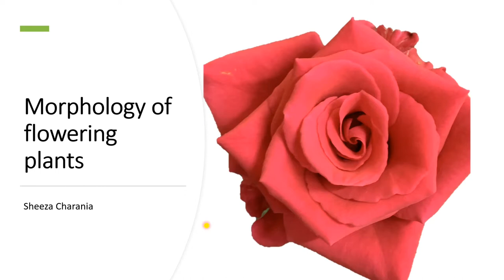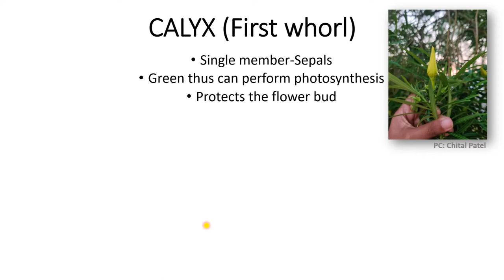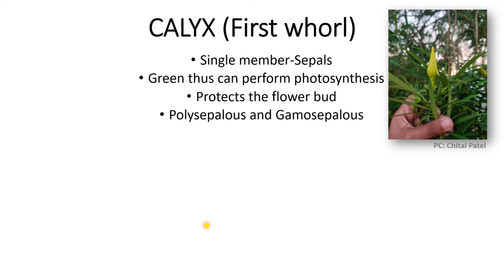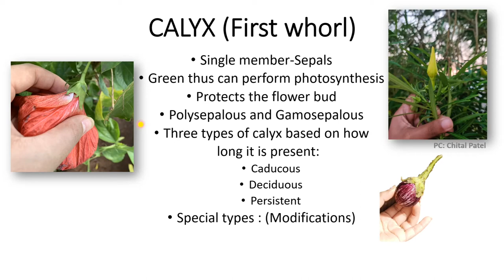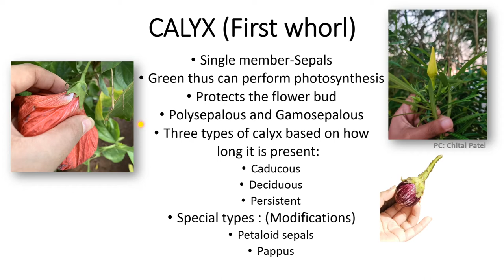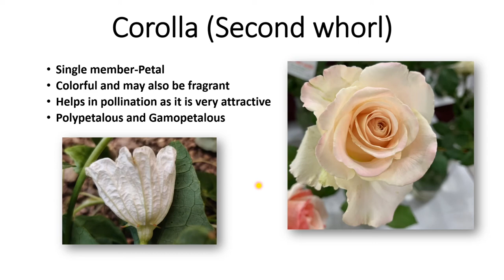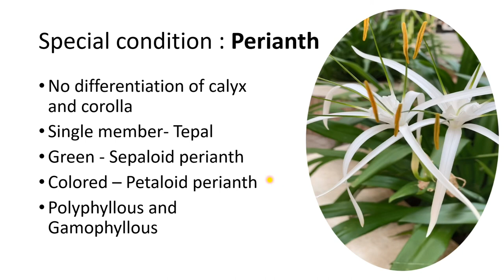Simple way to learn Accessory floral whorls/ morphology of flower/ B.Sc/11th NCERT/NEET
The video lecture  explains about the non-essential or accessory floral whorls of the flower such as calyx, corolla and perianth; their functions and identification, terms used for their description and also few of their modifications. Relevant pictures provided helps to visualize these structures and understand their morphology in true form.
The current lecture is in continuation with the series of lectures for Morphology of flowering plants which is the chapter for the 11th std / NCERT, and is beneficial for students preparing for their NEET and related entrances, also helpful for students of B.Sc. specially botany to brush up their basics.